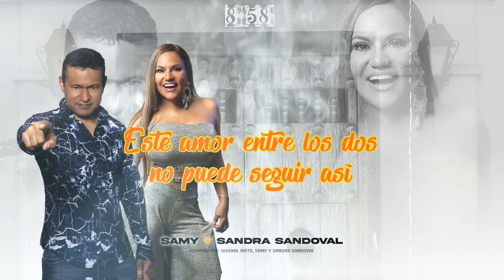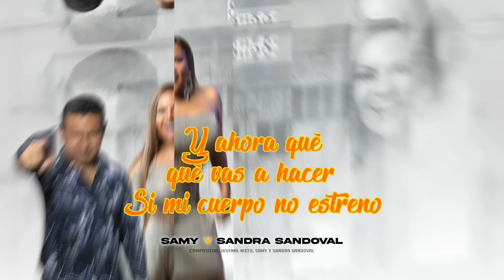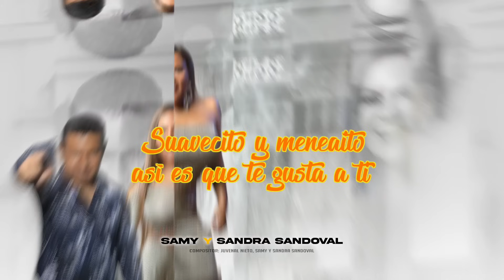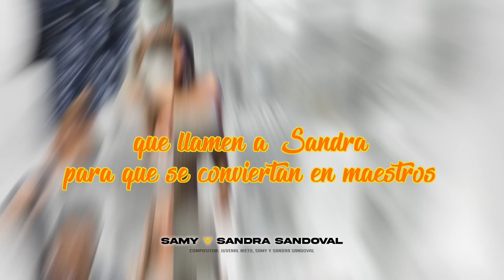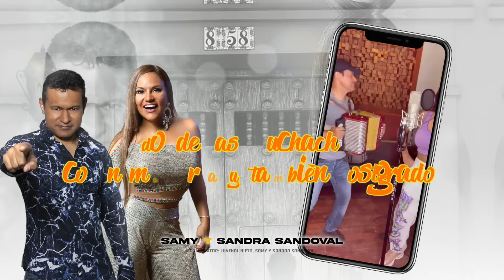Por Culpa de Mi Pasado - Video Lyric Oficial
Compositores: Juvenal Nieto / Samy Sandoval / Sandra Sandoval
Arreglo: Ariosto Nieto

SSS RECORDS
NOVIEMBRE 2021